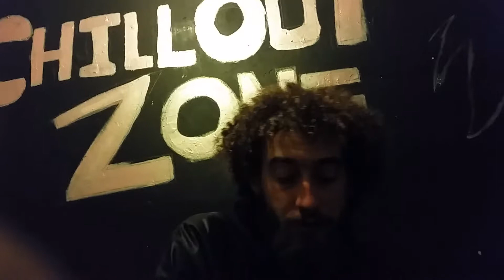WaV Will D Interview